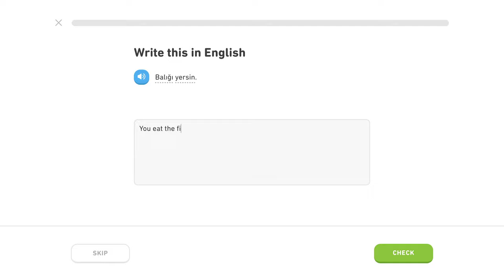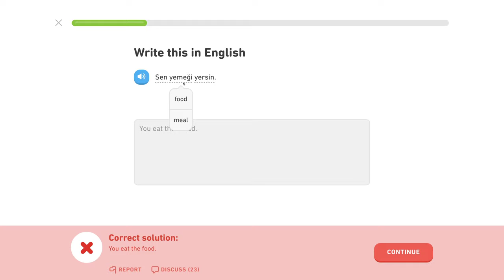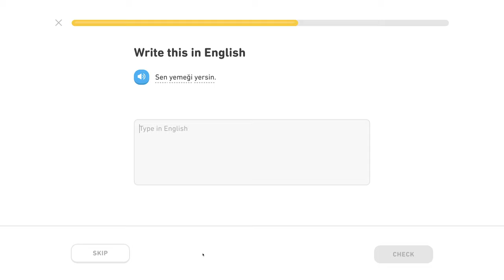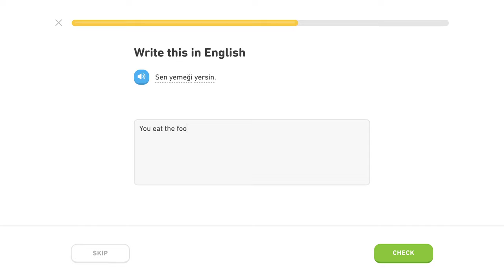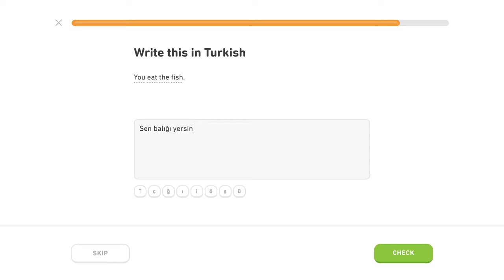🇹🇷 Akuzatív - Level 4/5, lekcia 3/6 - Turecky s Yetim